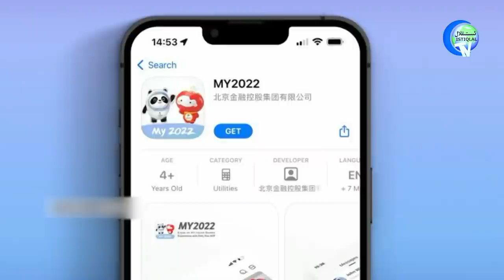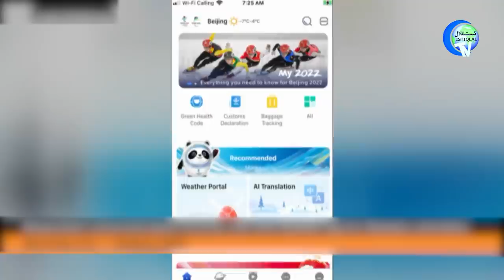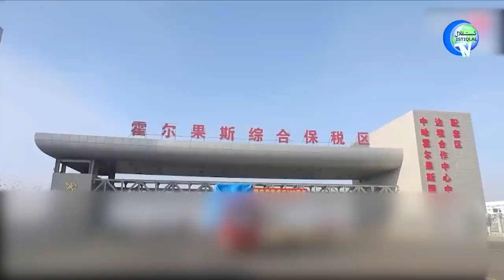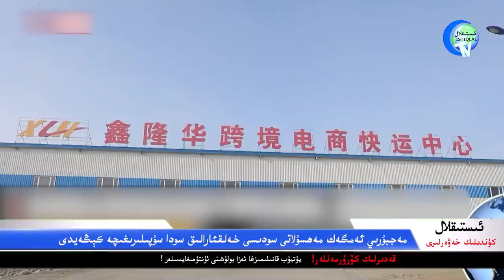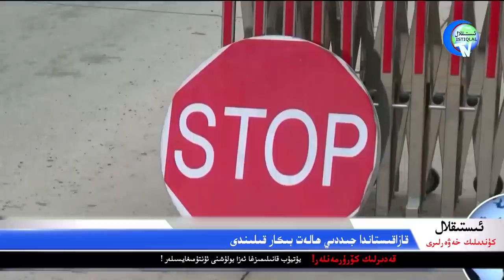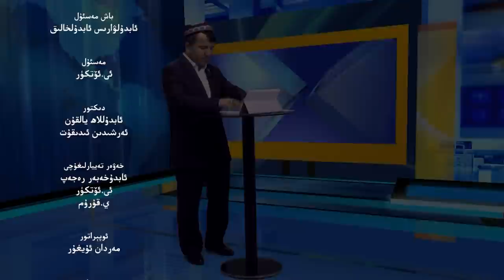ئىستىقلال كۈندىلىك خەۋەرلىرى 2022-01-19، ب د ت غا تەلەپ سۇنۇلدى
Istiqlal Kündilik Xewerliri 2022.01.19 / BDT gha Telep Sunuldi